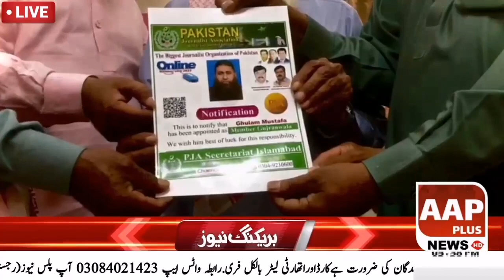Aap plus news Headlines